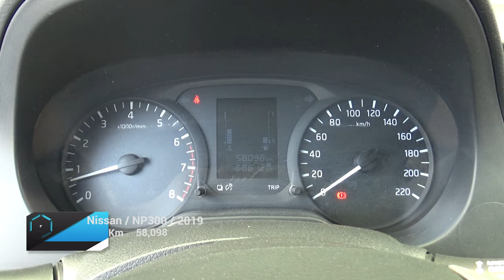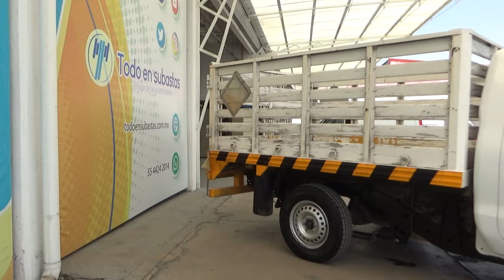Nissan / NP300 Estacas / 2019 - 18891